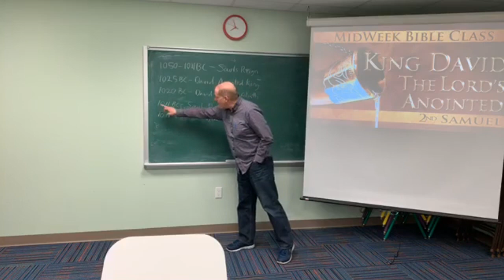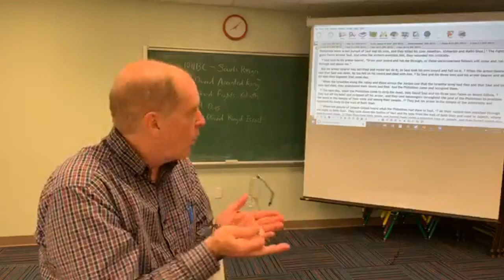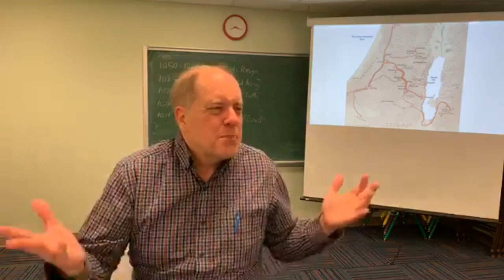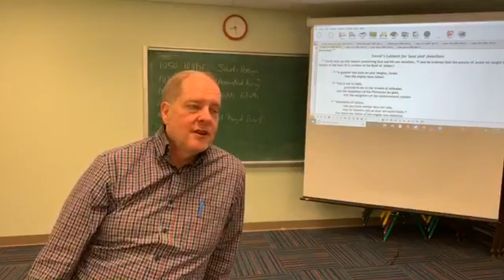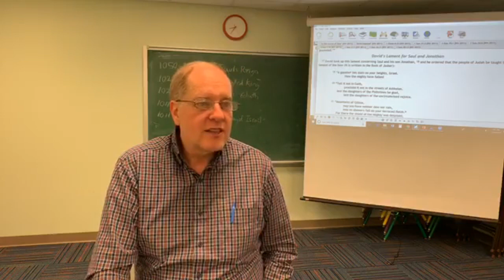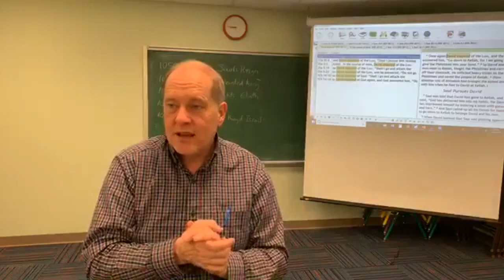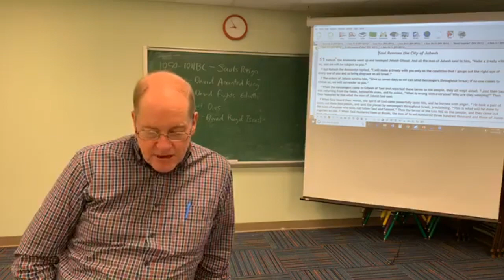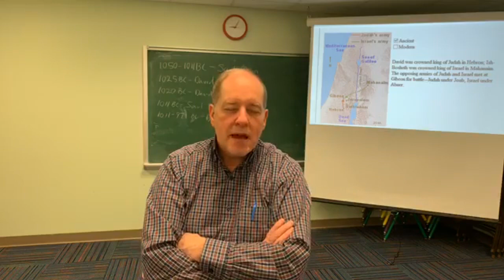2nd Samuel | Steve Tomlinson | Intro & Chapters 1 & 2